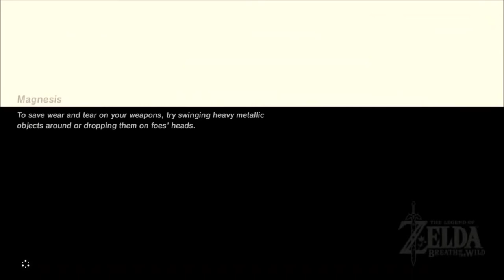Too Busy | Ep 382 | Crazy Town Podcast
"Too Busy"